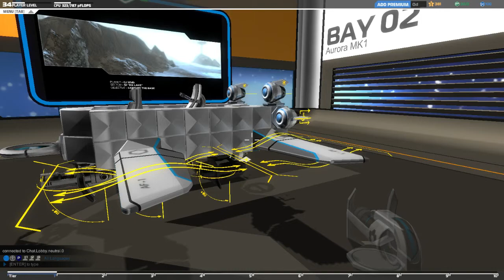Robocraft: Grounded!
While bombing the enemy team, one of my wings get blown off and I get grounded. However I was able to show my buddies I was not out of the fight, kinda. Enjoy!

Make sure to set the video to 720p for the best quality!